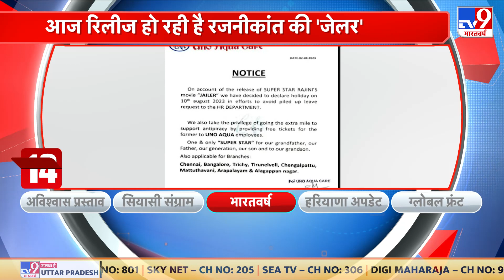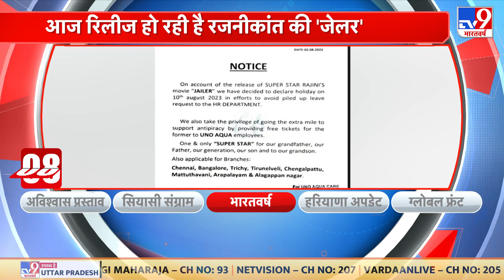Rajinikanth की 'Jailer' को लेकर लोगों में भारी उत्साह | South Indian Movie | Trending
रजनीकांत की फिल्म जेलर आज रिलीज हो रही है...दक्षिण भारत में इस फिल्म को लेकर फेस्टिवल जैसा माहौल है.